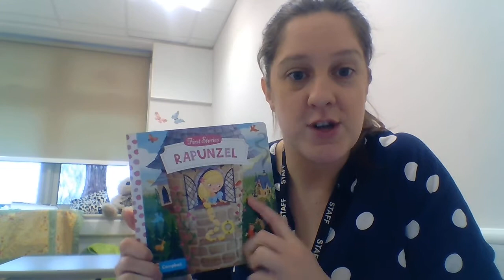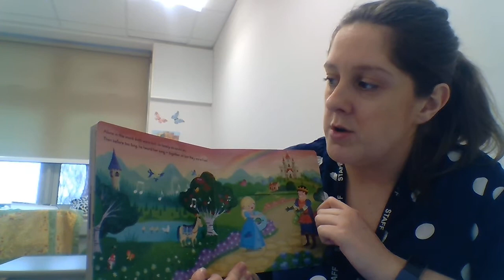Rapunzel Read by Emily